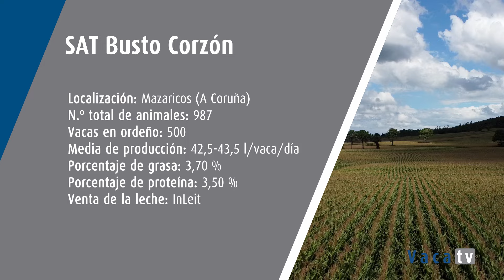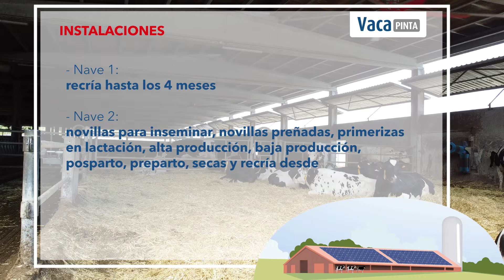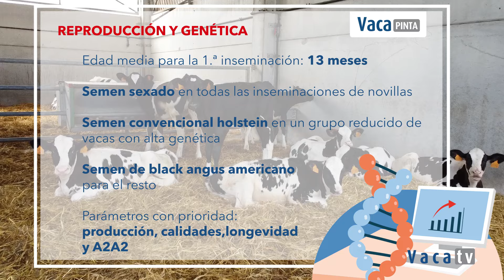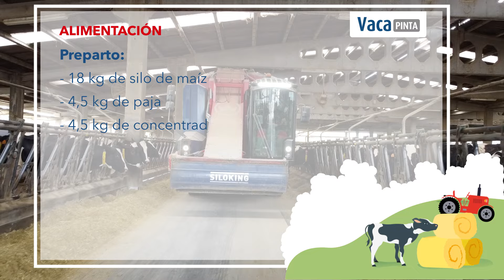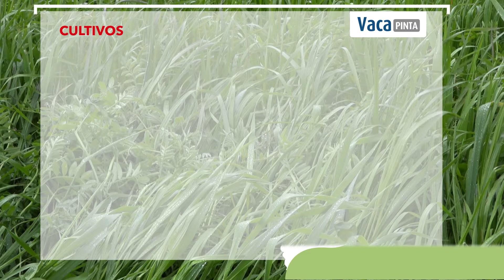SAT Busto Corzón (Mazaricos, A Coruña). Ganas de seguir creciendo todavía más